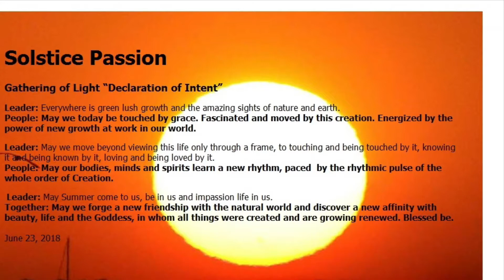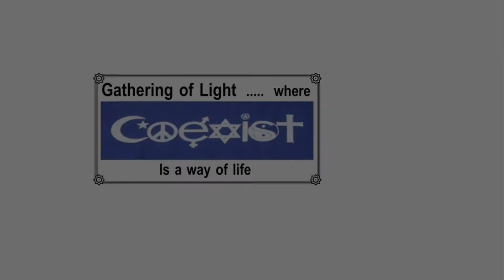Solstice Passion- GOL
Gathering of Light "Solstice Passion"  Declaration of Intent. June 23, 2018. Read by Randy.